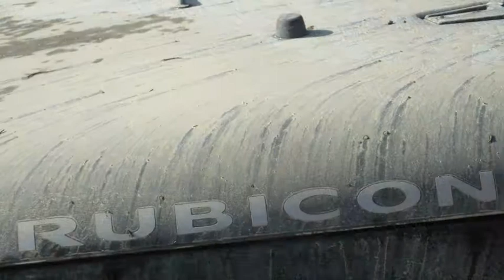Mud Play cedro peak